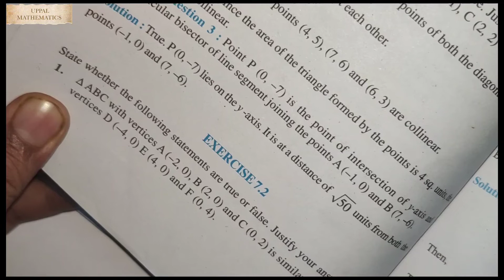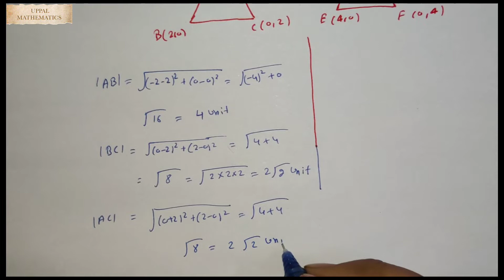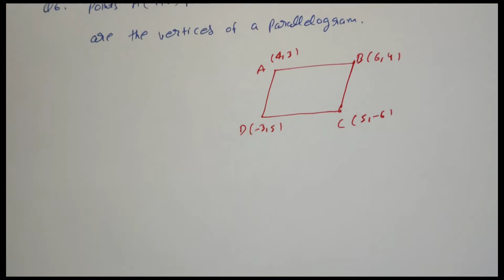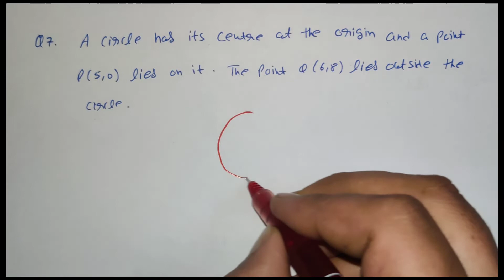Class 10 Maths NCERT Exemplar Chapter 7 | Coordinate Geometry | exercise 7.2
In this video, we will study Class 10th Exemplar Chapter 7 Coordinate Geometry Exercise 7.2
IN THIS  video, we have covered lots of most important questions for class 10th Coordinate Geometry  chapter. Also, we will learn concept first and then move forward towards tricks and questions solutions. Watch this video till end and we assure you will become a master in this chapter.